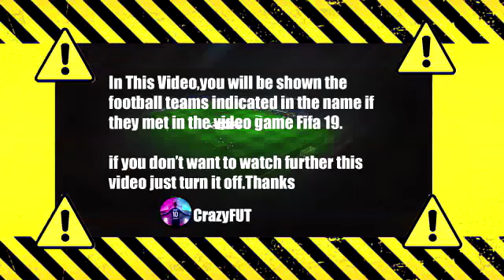Elche vs Atlético Madrid FIFA 2019